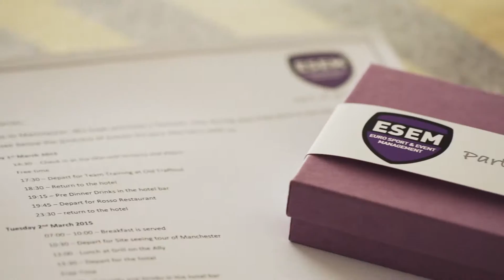ESEM Match Handling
A short introduction to our match handling services to European football clubs, football federations and their travel partners for Champions League, Europa League and International matches across the UK and the European continent.